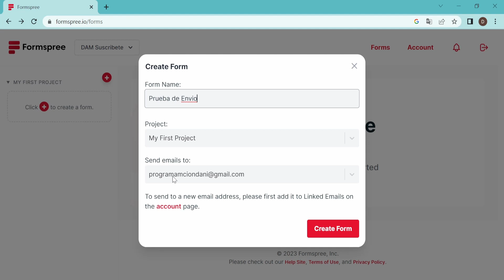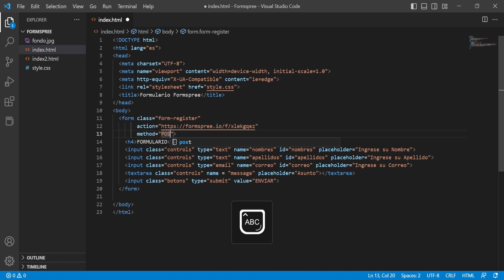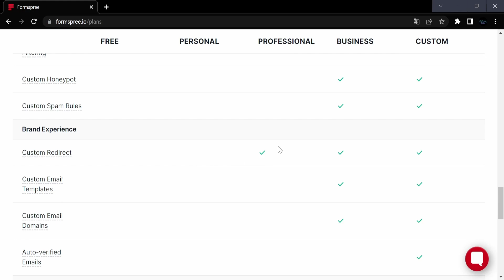Enviar FORMULARIOS por CORREO SOLO con HTML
En este video te mostraré un metodo para enviar formularios por correo electrónico sin utilizar ningun lenguaje de backend como Nodejs o PHP, tan solo estaremos usando el propio HTML ya que haremos uso de una API que nos permitira mandar nuestra información por mail.